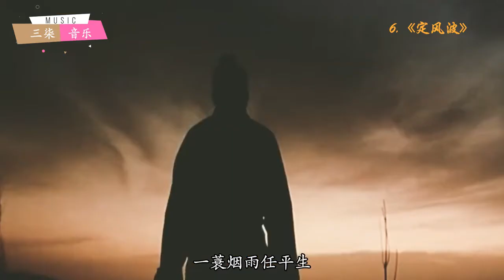央视出品必为精品？看完经典咏流传中十大神仙现场，古人诚不欺我